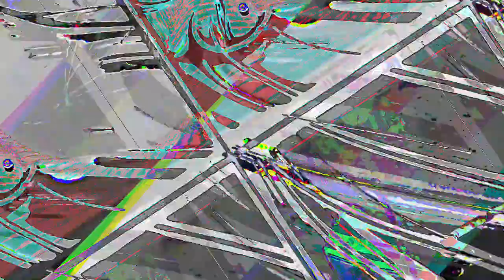[EPILEPSY WARNING] Movie 23 05 12 22h24m38s *Photosensitivity Warning*